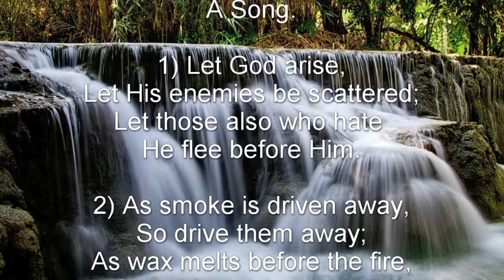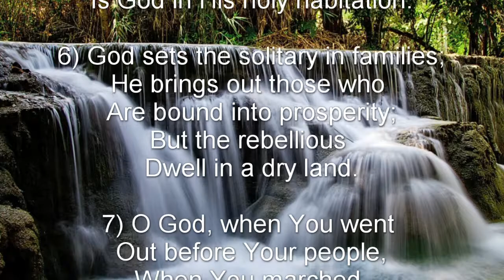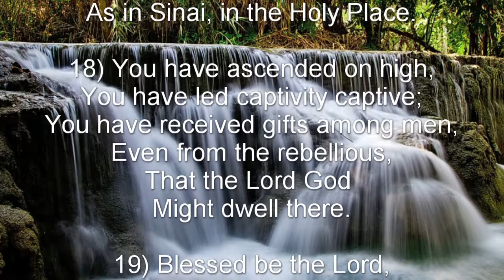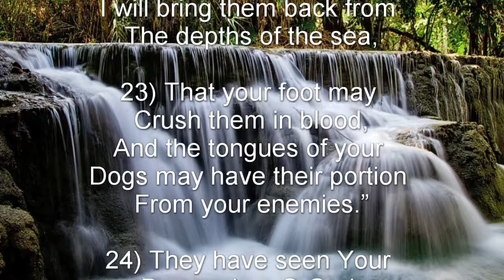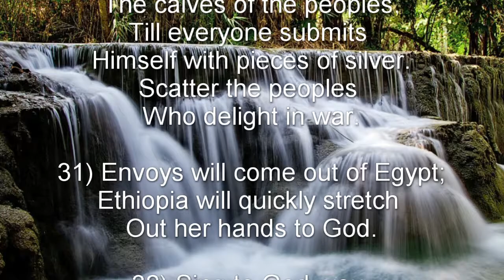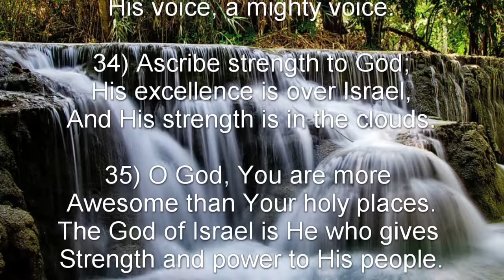Psalm 68 (NKJV) - The Glory of God in His Goodness to Israel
The Glory of God in His Goodness to Israel

To the Chief Musician. A Psalm of David. A Song.